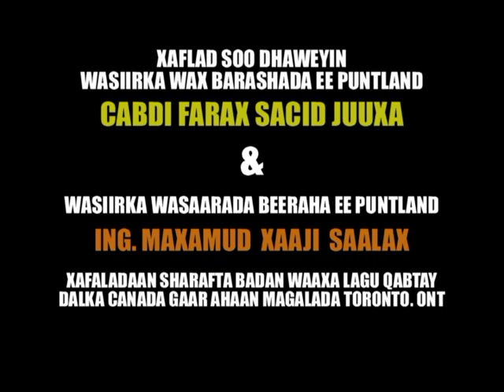toronto xaflad soo dhaweyin wasirrada puntland cabdi sacid faarax juuxa iyo ING.maxamud xaaji saalax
toronto xaflada soo dhaweyinta  wasirrada puntland  wasiirka wasaradda waxbarashada cabdi sacid faarax juuxa iyo wasiirka wasaradda beeraaha ING.maxamud xaaji saalax